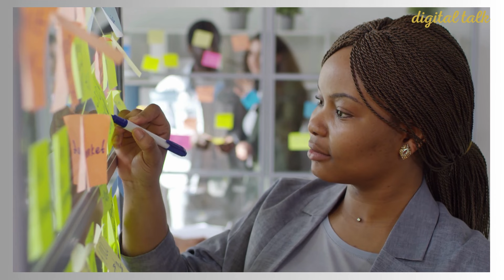سر النجاح المستمر: تعلم عادات بسيطة من كتاب عادات بسيطة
مرحبا 🙋

في هذا الفيديو، سنستعرض مجموعة من الكتب المتخصصة في تطوير الأعمال والتي تهدف إلى تحسين الإدارة والتخطيط وتعزيز الربحية. ستأخذنا هذه الكتب في رحلة ملهمة تتناول كيفية تحقيق النجاح المالي والمهني وتطوير المهارات المالية والشخصية.

سنبدأ بمراجعة كتب تطوير الأعمال التي تركز على تحسين الإدارة والتخطيط. ستتعلم في هذه الكتب استراتيجيات فعالة لتحسين عمليات الإدارة وتطوير خطط العمل الناجحة. ستكتسب فهمًا أعمق لكيفية تحسين العمليات وتنظيم الفرق وتنفيذ استراتيجيات الابتكار في إدارة الأعمال.

ثم سننتقل إلى الكتب التي تركز على تحقيق النجاح المالي والمهني. ستكشف هذه الكتب عن استراتيجيات فعالة لزيادة الربحية وتحقيق النجاح المالي في مجال الأعمال. ستتعلم كيفية تطوير المهارات المالية الضرورية لاتخاذ القرارات المالية الذكية وإدارة المخاطر المالية بنجاح.

لن ننسى الكتب التحفيزية التي تهدف إلى تحفيزك وتلهمك لتحقيق النجاح المالي والمهني. ستكتشف في هذه الكتب قصص نجاح ملهمة واستراتيجيات لتنمية الذات وتحقيق الأهداف المهنية.

أخيرًا، سنناقش استراتيجيات لزيادة الإنتاجية والفعالية في العمل. ستتعرف على أساليب التحفيز والتحفيز الفعالة، وتعلم كيفية إدارة الوقت بشكل فعّال والتغلب على التحديات المالية التي قد تواجهك في مسيرتك المهنية.

انضم إلينا في هذا الفيديو الملهم واستعد لاكتشاف الكتب التي ستساعدك في تطوير الأعمال وتحقيق النجاح المالي والمهني. تابعنا لتتعرف على الكتب التي ستساعدك في تحقيق تطورك الشخصي والمالي وتحقيق أقصى إمكاناتك في عالم الأعمال.

نحن هنا لمساعدتك فيتحقيق النجاح والتطور في حياتك المهنية والمالية.

كيف تغير عاداتك البسيطة حياتك؟ | استعراض كتاب عادات بسيطة"
"تحقيق النجاح من خلال عادات صغيرة | مراجعة كتاب عادات بسيطة"
"قوة العادات الصغيرة: نصائح من كتاب عادات بسيطة"
"كيف تبني عادات يومية بسيطة وفعّالة؟ | تحليل كتاب عادات بسيطة"
"العادات البسيطة التي يمكن أن تحدث تغييراً كبيراً | كتاب عادات بسيطة"
"من العادات إلى النجاح: كيف يمكن لكتاب عادات بسيطة تحسين حياتك؟"
"كيف تجعل العادات البسيطة جزءًا من حياتك اليومية؟ | استعراض عميق لكتاب عادات بسيطة"
"التخطيط والروتين: كيفية تطبيق عادات بسيطة لتحسين حياتك"
"قصص نجاح ملهمة من كتاب عادات بسيطة: كيف غيرت العادات الصغيرة حياتهم؟

كتاب عادات بسيطة,
كتاب عادات السبع,
كتاب عادات المليونير الناجحة,
شرح كتاب العادات السبع دوباميكافين,
الاعمال في القرن 21 دوباميكافين,
عادات بسيطة تغير حياتك,
كتاب عادات الأثرياء,
كتاب عادات صغيرة,
شرح كتاب العادات,
العادات السبعة للمراهقين الاكثر فعالية